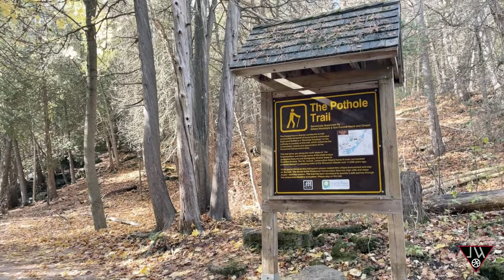Rockwood Conservation Areas 4K Drone Video, Ontario Canada